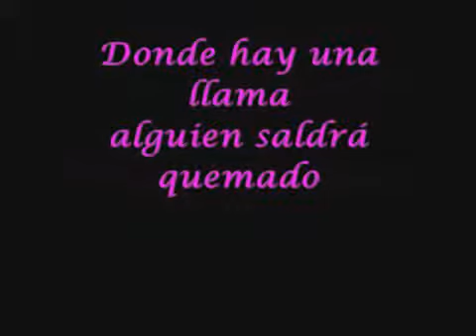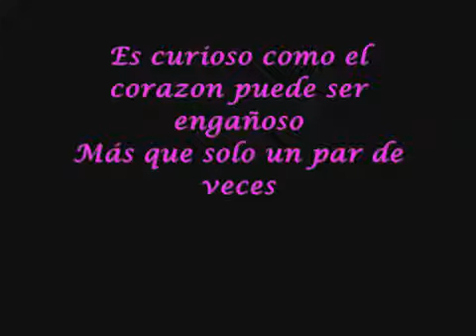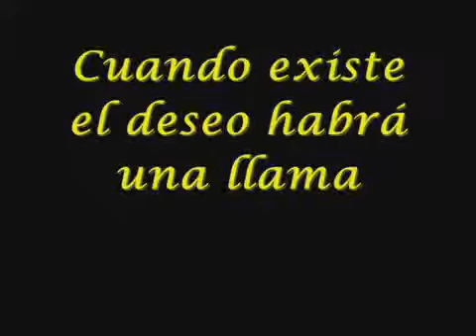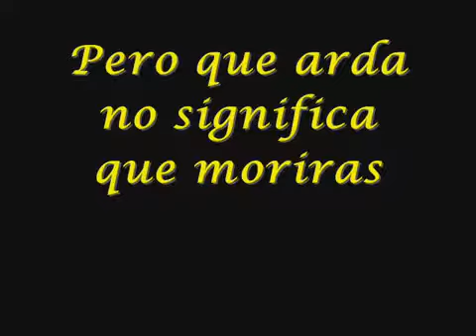PINK & TRY & -(sub-español)Dj.Ramón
Donde hay deseo Habrá una llama Donde hay una llama Alguien está destinado a salir quemado